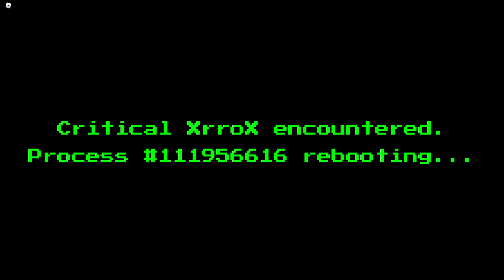When I first went into Arsenal Nights Edge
That entity killed me right as I stepped out of the door.

Screw that entity

Skip to 1:06 for the jumpscare.

0:00 Code input
0:20 Listening to the tape
1:06 Entity surprise